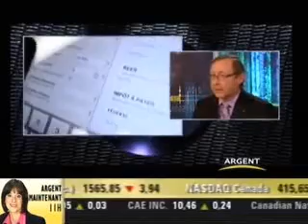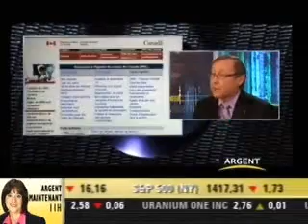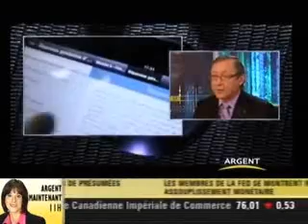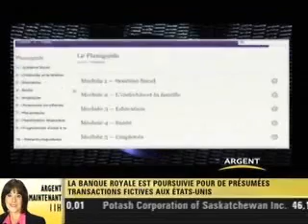Canal Argent : Entrevue accordée à François Gagnon, Planiguide fiscal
Canal Argent: Interview with François Gagnon, broadcast on April 3, 2012 (french only)

Raymond Chabot Grant Thornton dévoilait avec enthousiasme la 28e édition du Planiguide fiscal, un outil unique, flexible et gratuit qui offre de l'information à la fine pointe de l'actualité fiscale touchant l'impôt des particuliers.